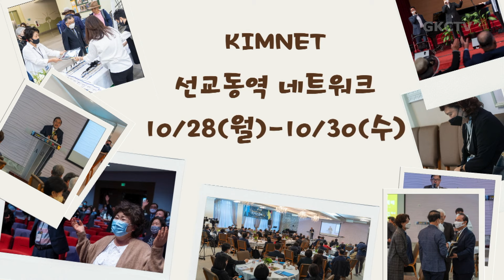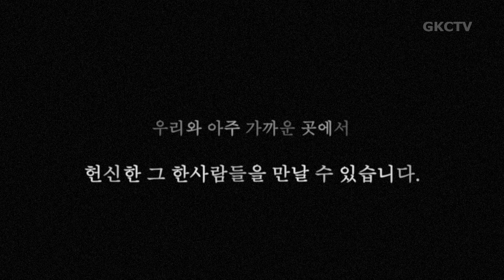[은혜한인교회] 주일영상광고 102024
▶ 은혜한인교회 주일영상광고 2024년 10월 20일

GRACEMI.com | GKCTV.com
은혜한인교회 Grace Ministries International